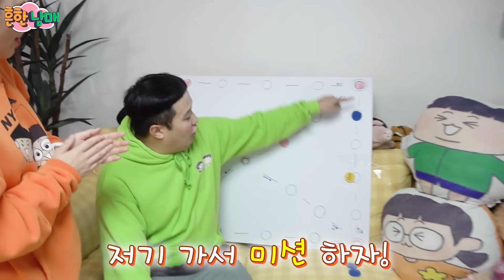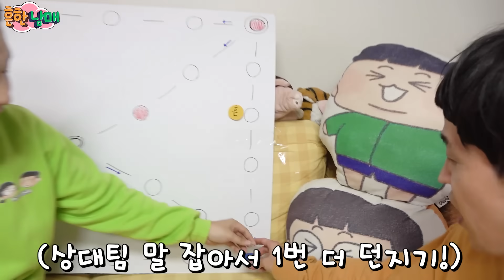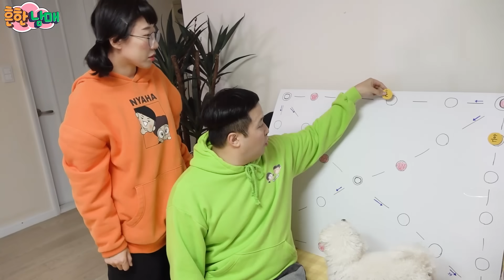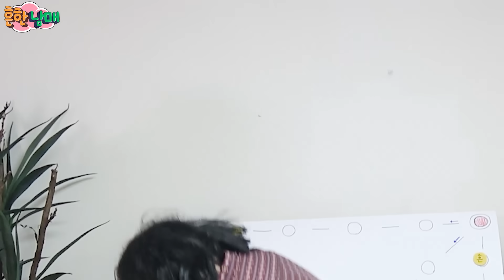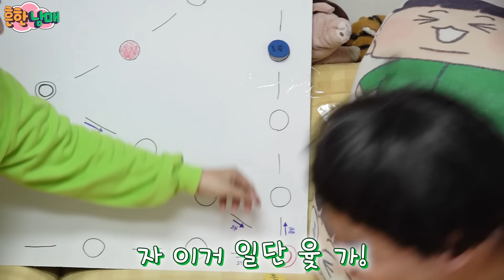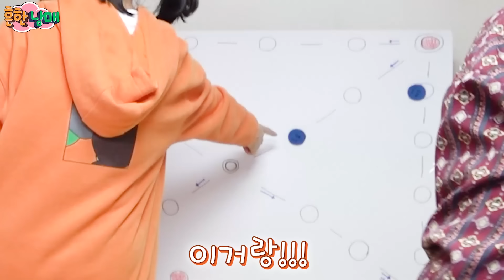흔한남매 vs 호정이형, 씁아저씨 윷놀이 대결! 세계관 최강자들의 대결이다!ㅋㅋㅋ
우와 세계관 최강자들이 모였다 !!!ㅋㅋㅋㅋ
우리 냐하들 새해 복 많이 받으세요~~~
올 해에도 우리랑 같이 많이 웃고 즐거운추억 많이많이 만들자구욧~!!냐핫!!^^

음원 출처

Kevin MacLeod의 Carny's Dance에는 크리에이티브 커먼즈 저작자 표시 4.0 라이선스가 적용됩니다.